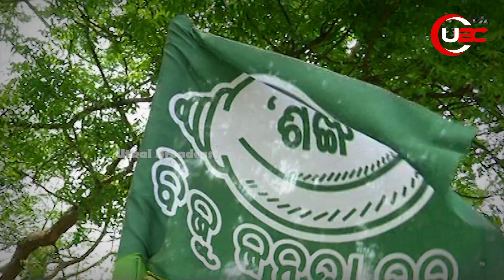ପଦାରେ ପଡିଲାଣି ବିଜେଡିର ଦଳୀୟ କନ୍ଦଳ, ଚର୍ଚ୍ଚାରେ ଧ୍ରୁବ ସାହୁ-ଅଶୋକ ପ୍ରତିହାରୀଙ୍କ ବିବାଦ